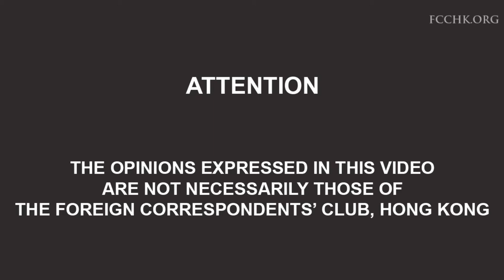A Conversation with the Editor in Chief of The Wall Street Journal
Matt Murray discusses being at the helm of one of America's bestselling newspapers, and explores what lies in store for the future of journalism. Broadcast on 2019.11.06